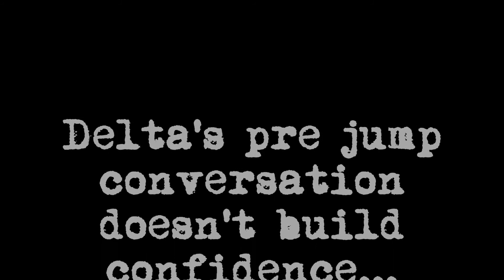Delta Para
Delta squad weigh up the pros and cons of a para drop